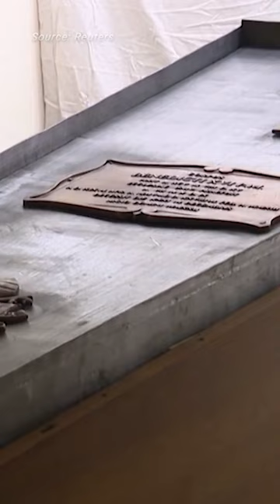Burial ceremony held for former Pope Benedict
Former Pope Benedict was buried on Thursday in the same spot in the crypts under St. Peter's Basilica.